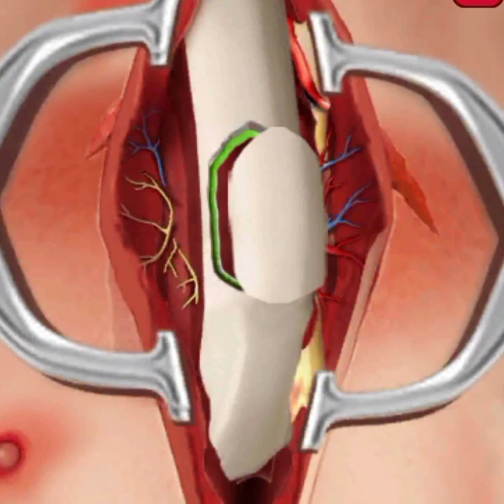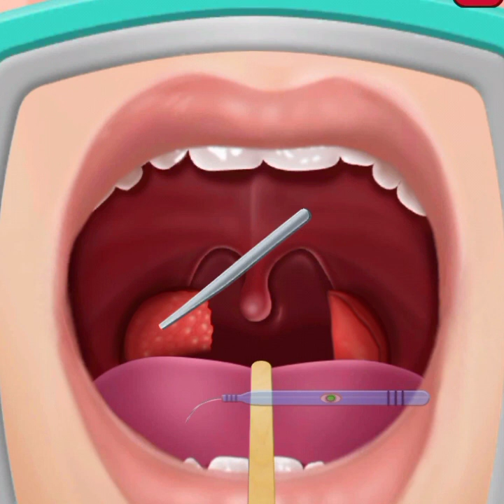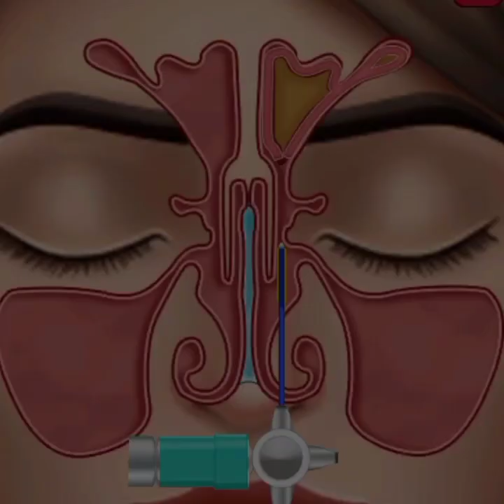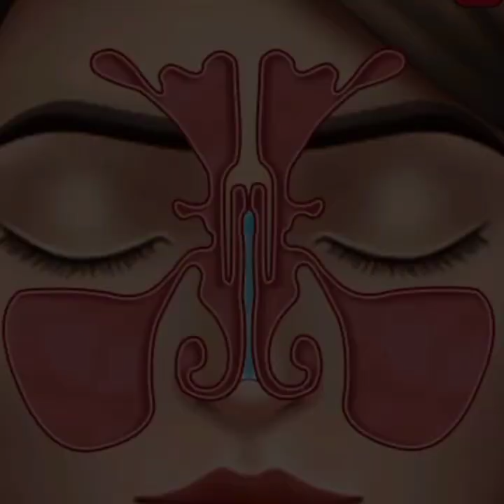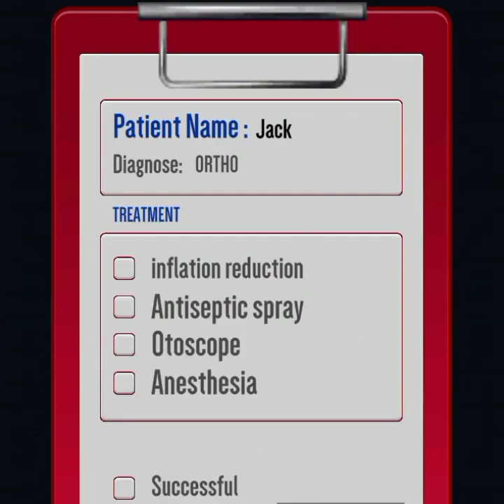डॉक्टर ने किया सही ऑपरेशन ।। लंबी नाक से था परेशान ।। Cartoon Video ।। GGBhojpuriyaKidsTV